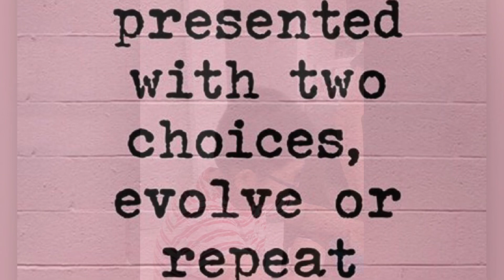December 13, 2020